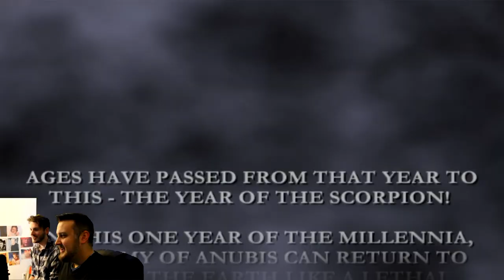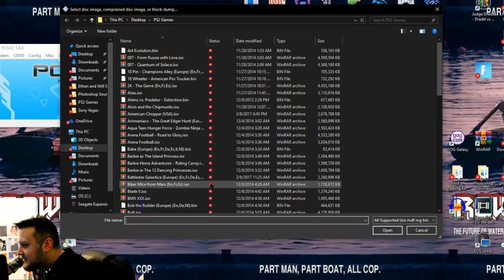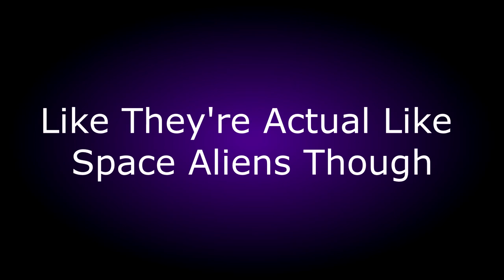Legally Distinct Brendan Fraser - Games.Fail